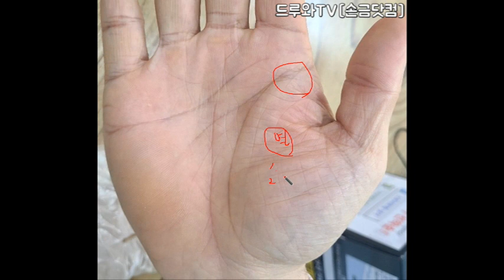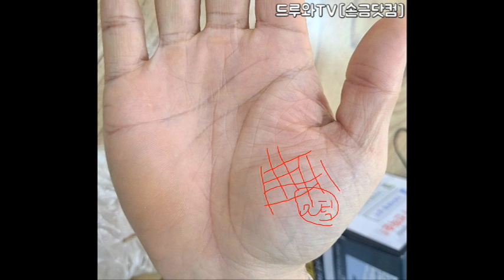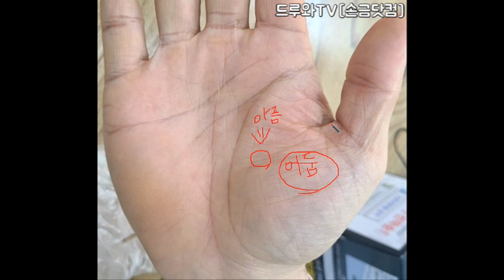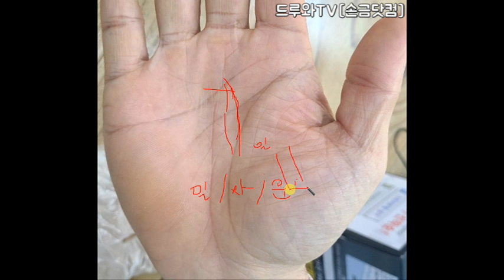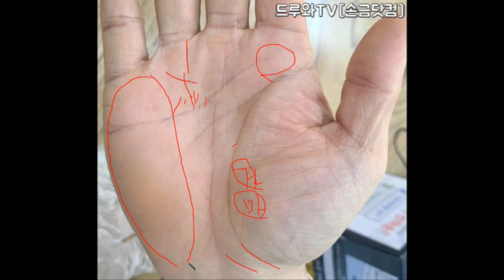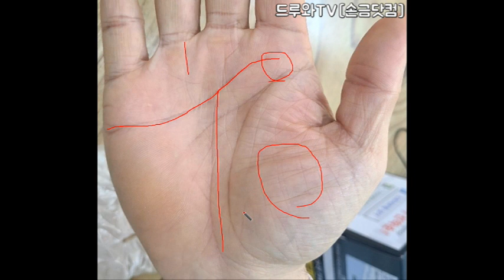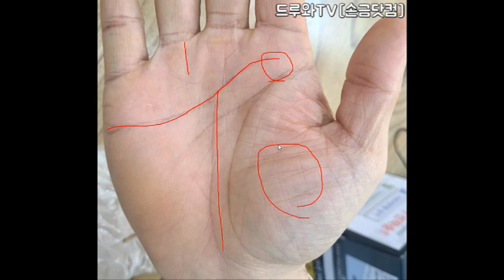사람만나야 일이 잘 풀리는 손금, 후손에게 재산을 많이 물려주거나 인복이 좋은 손금